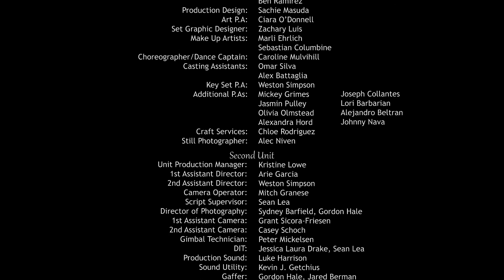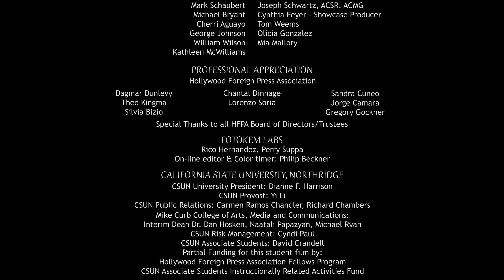Feis the Film